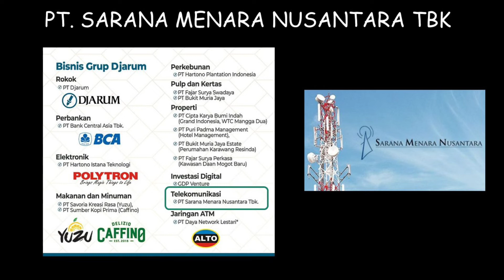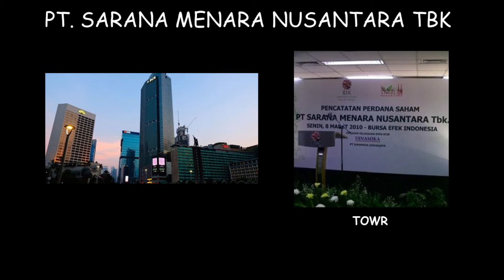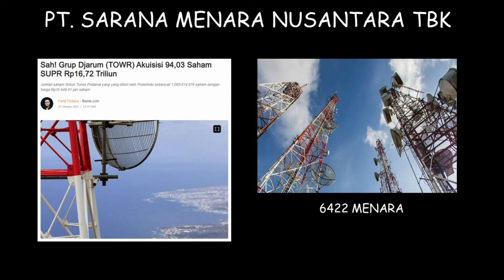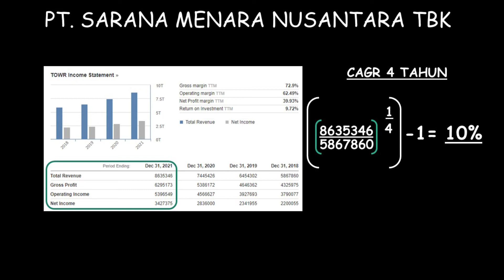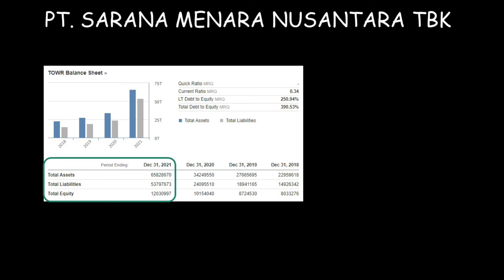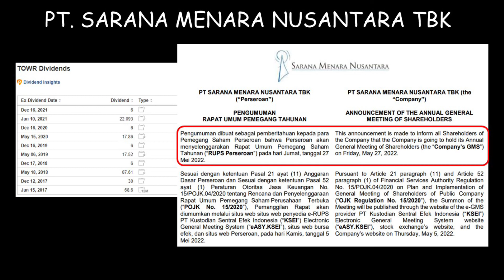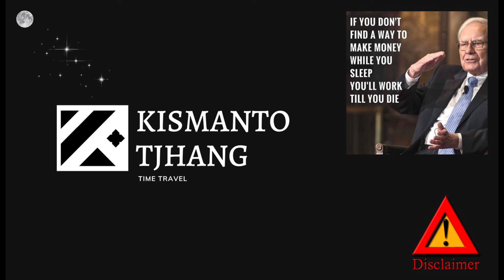ANALISA SAHAM TOWR 2022!! Apakah prospek dan potensinya berapa di 2022?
Di video ini kita akan analisa salah satu perusahaan group Djarum yaitu PT. Sarana Menara Nusantara Tbk dari sisi fundamental dan teknikal, semoga bermanfaat.

Token GoTrade: 278963 (kamu dapat saham gratis $2)
Token GoTrade Indonesia: 570049 (kamu dapat saham gratis $2)
Kode unik Ajaib: kism374 (kamu dapat hadiah saham dari Ajaib)
Kode referral Pluang: KISM279649 (kamu dapat bonus up to 1juta)